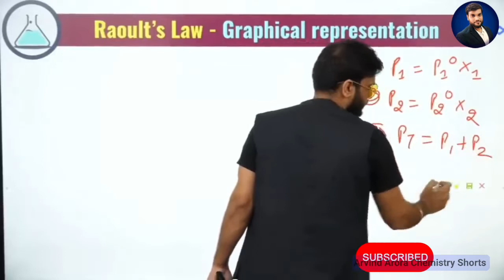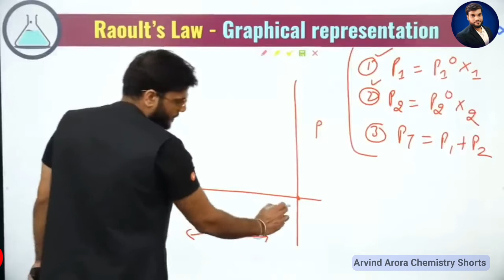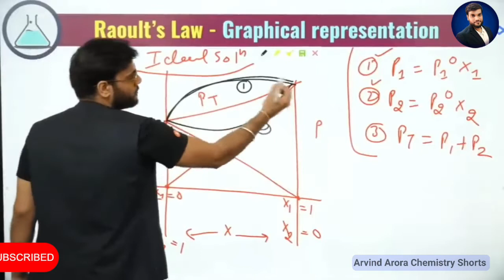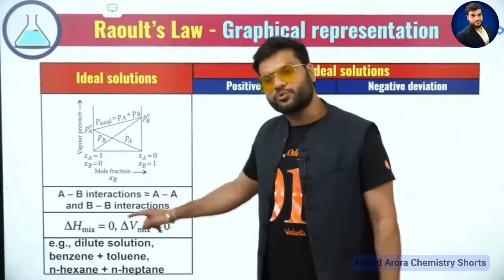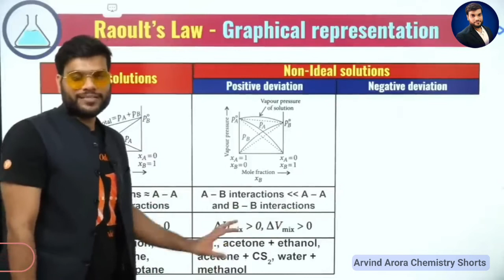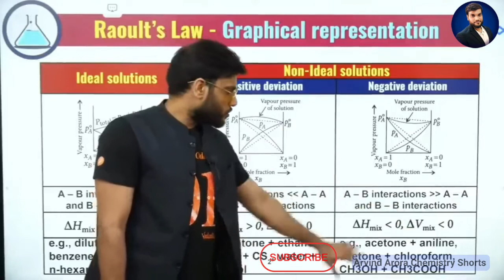Raoult's Law Graphical Representation || Arvind Arora